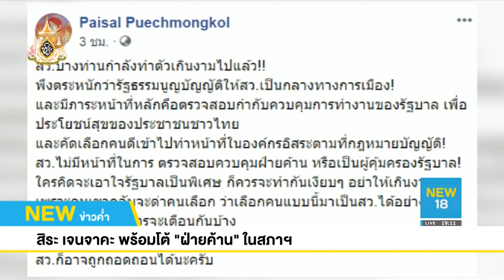นิวข่าวค่ำ | ช่วงที่ 3 | 23 ก.ค. 62 | NEW18